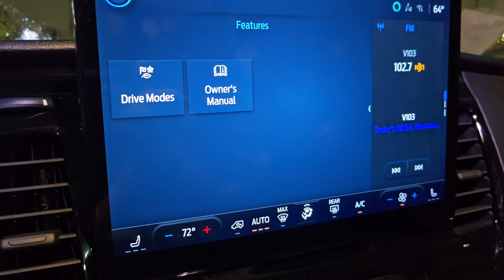What a Dick!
I was in the middle of filming a review of my company's Ford Transit 350HD van when this dick decided to pull up next to me for no reason at all to complain about why I had my headlights on.  They were set on automatic and not on high beam.  I'm really not sure what the problem here was.  As soon as I pointed the camera at him, he drove off.  Wise decision.

This video should serve as a reminder to NOT BE A DICK!